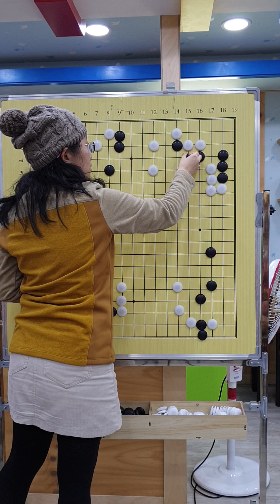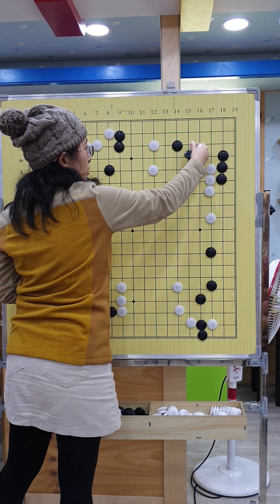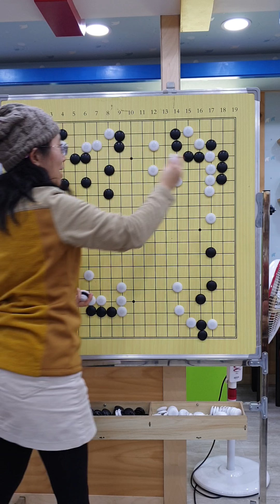「Tesuji」기기묘묘 유용한 실전맥 붙임! Magic of attachment